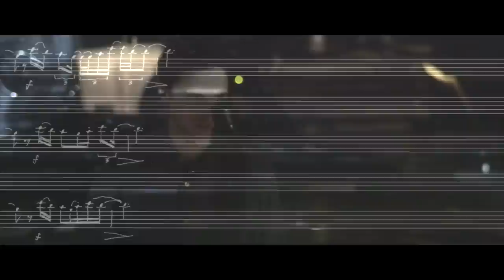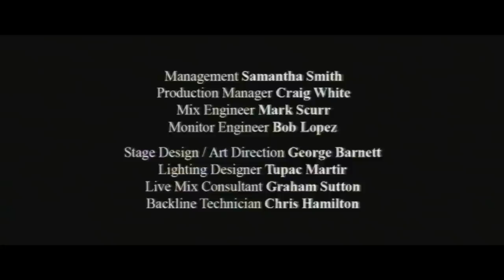These New Puritans - 'EXPANDED (Live at the Barbican)'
EXPANDED (Live at the Barbican) is released 20th October
Available in Limited Edition CD, Deluxe Double Gatefold Vinyl LP and download

EXPANDED (Live at the Barbican) is These New Puritans’ critically acclaimed 2013 album Field of Reeds played in its entirety, alongside old and new work re-worked. The performance features an expanded 35-piece band of brass, strings (Heritage Orchestra), percussion and electronics, alongside Portuguese singer Elisa Rodrigues and Synergy Vocals (Steve Reich, London Sinfonietta). Orchestral arrangements written by Jack Barnett, conducted by Edwin Outwater.